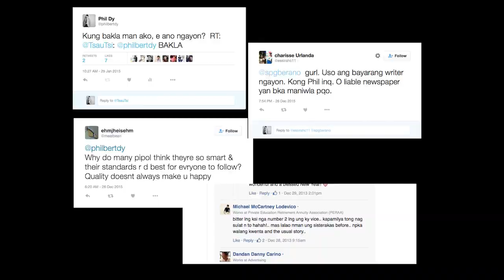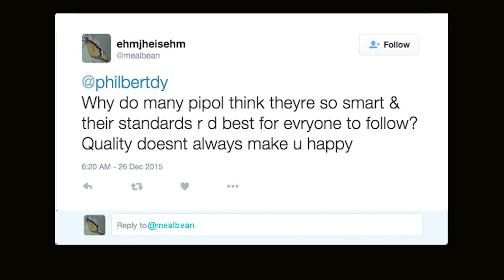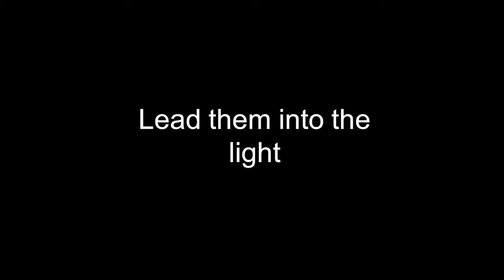How to deal with trolls | Philbert Dy | TEDxXavierSchool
Philbert's talk revolves around his experience with "internet trolls" or people on the internet who badger and annoy for the joy of it. Contrary to the popular reaction that is to ignore, Philbert explains that it is much better to engage with them because there is much to be learned from doing so and because that is the only way they can ever change for the better.

Philbert Dy is a vocal movie critic and the co-curator of the New Filipino Cinema program at the Yerba Buena Center for the Arts in San Francisco. His reviews are published on one of the country’s most viewed entertainment websites, Clickthecity.com. He believes that dialogue and criticism are essential dynamics in creating masterpieces in the film industry.